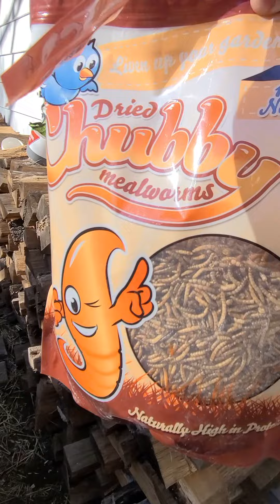The Mother Cluckers LOVE their Chubby Mealworms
our flock loves their dried mealworm treats. they just come running!!